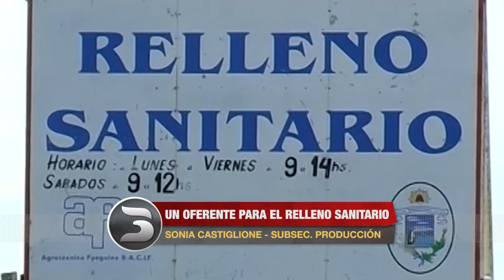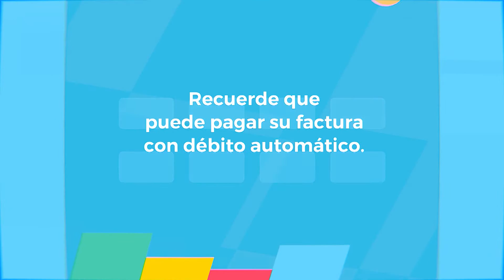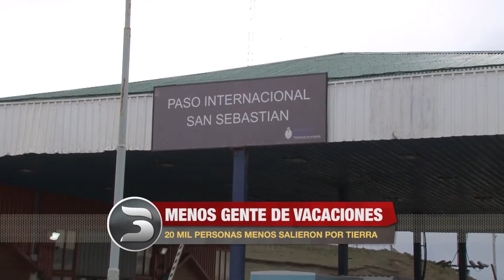INFO 3 NOTICIAS MIERCOLES 30 DE DICIEMBRE